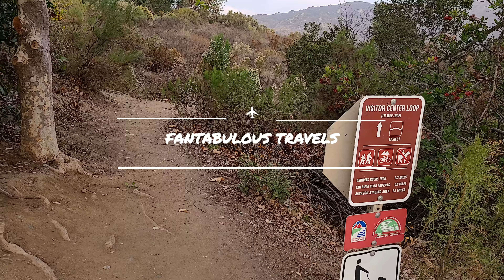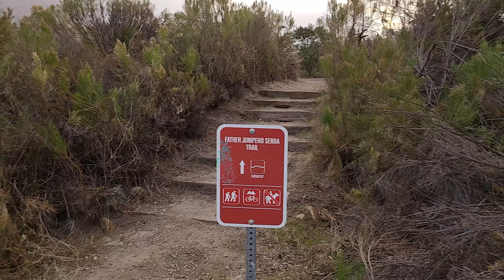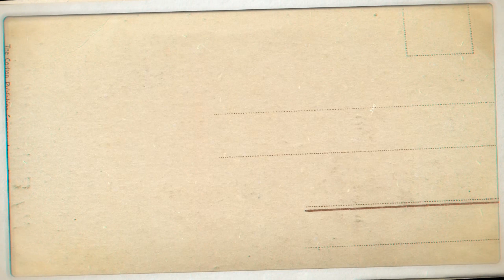Hiking Mission Trails Visitor Center Loop San Diego California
Hiking Visitor Center Loop at Mission Trail Regional Park in San Diego California. I hope you enjoy this video.

-SEATTLE WASHINGTON Top Things To do and Tour (2020): ttps://youtu.be/X78U2DecyzI